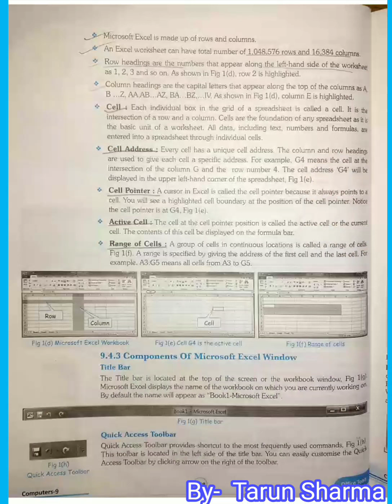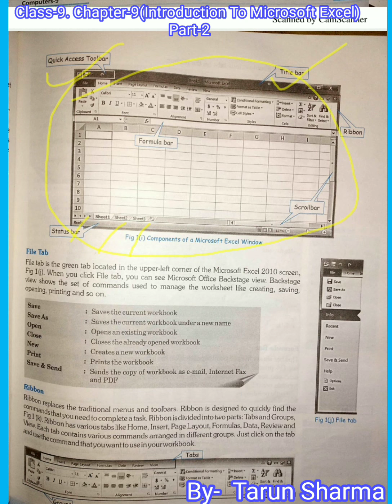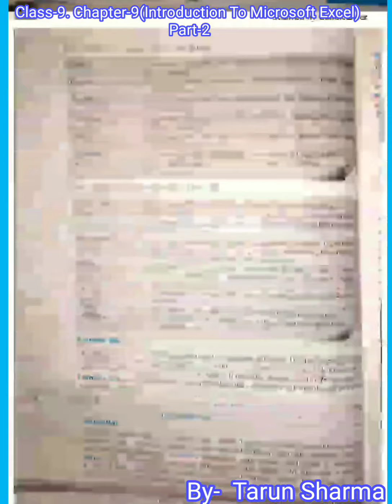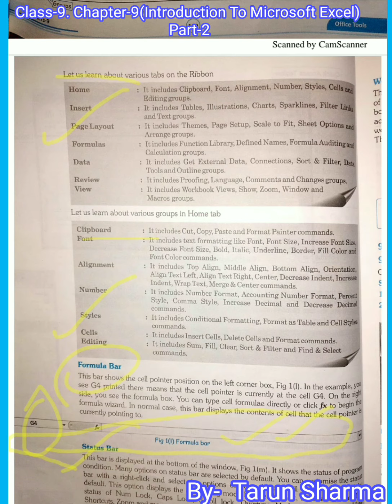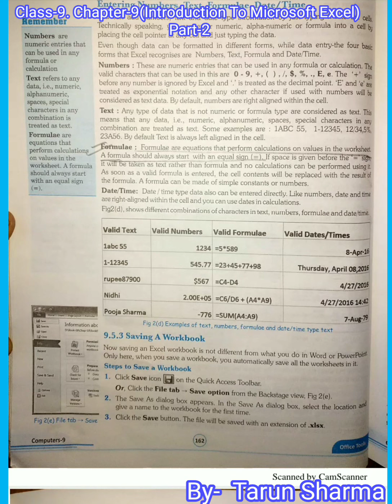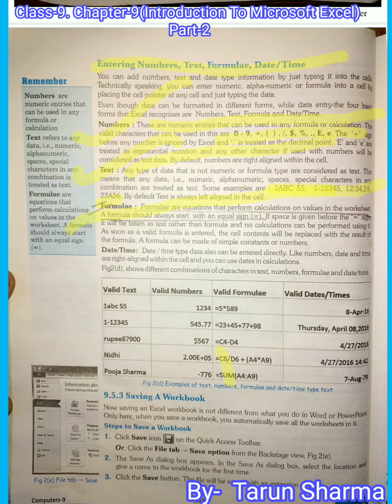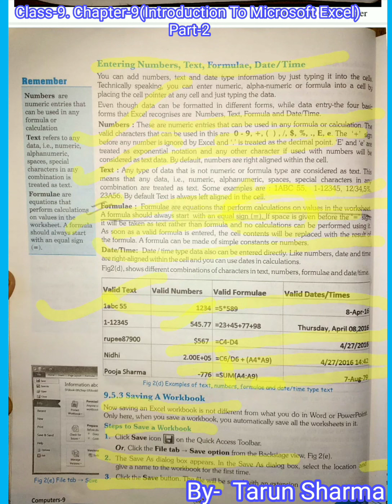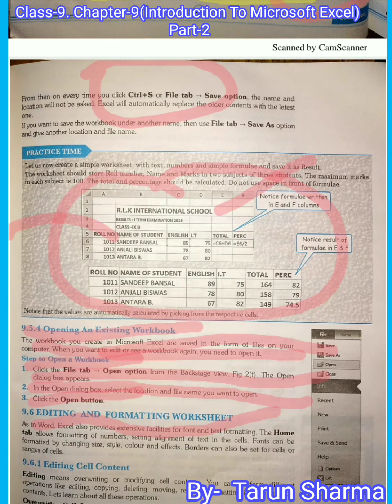Class-9 llCAllCh-9 ll Introduction To Microsoft Excel ll Text Explanation ll Part-2 ll TKS Tutorial.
Hello students.
     From this video we are starting 9th chapter of our syllabus.( Introduction To Microsoft Excel ).
      It is 9th chapter in CBSE board class-9 syllabus.
      In this we will learn the basics of Microsoft Excel operations , features of Microsoft Excel, components of Microsoft Excel, creating, savings, formatting numbers, working with Microsoft Word etc.(Text Explanation).

I hope you liked our efforts .
Please like 👍 & subsscribe and share.
Press bell 🔔 icon..
How can Download class-9 syllabus.

Class-9 ll Chapter-1ll Basics of Computers ll Topic -1(Introduction)
Class-9 ll Chapter-2ll Computer Systems ll Topic -1(Introduction/ Input Devices)
Class-9 ll Chapter-2ll Topic -2( Output Devices)
Class-9 ll Chapter-2ll
Topic -3( Memory units & Storage Devices)